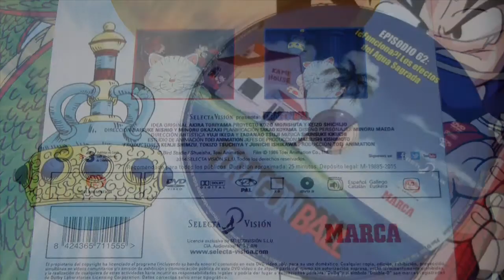Episodios 62 y 63 (Dragon Ball con Marca)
Este fin de semana podremos conseguir con Marca los episodios 62 y 63 de Dragon Ball.

Enlaces a la COLECCIÓN DRAGON BALL (Marca)